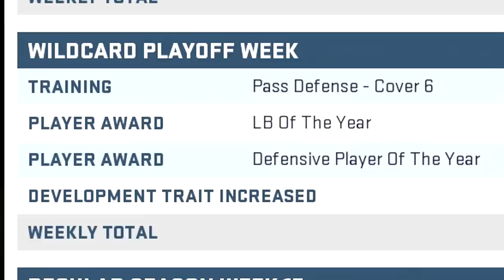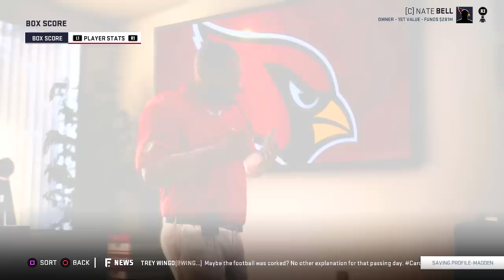A Young Rookie May Already Be a Star | Madden 19 Franchise Rebuild - Ep.105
Madden 19 Franchise Rebuild Episode 105
We begin another title defense with some young talent getting key roles. We've built an impressive roster and we will see if this era of dominance will continue.